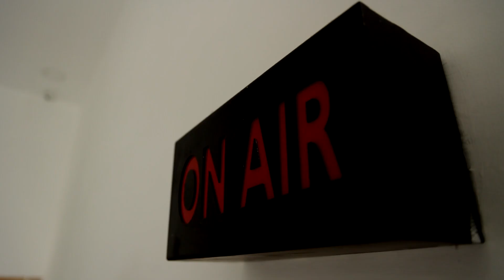கொரோனா எதிரொலி - கோயம்பேடு சந்தையில் மீண்டும் கட்டுப்பாடு | Corona | Koyambedu Market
கொரோனா எதிரொலி - கோயம்பேடு சந்தையில் மீண்டும் கட்டுப்பாடு | Corona | koyambedumarket | bf-7variant